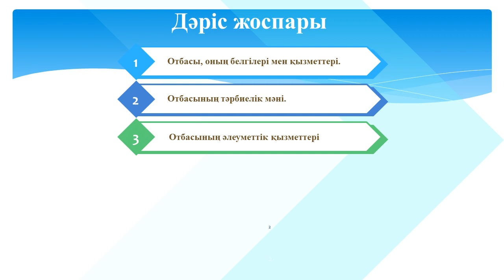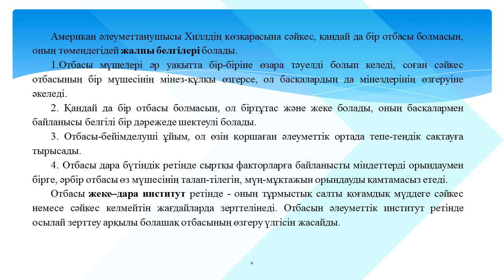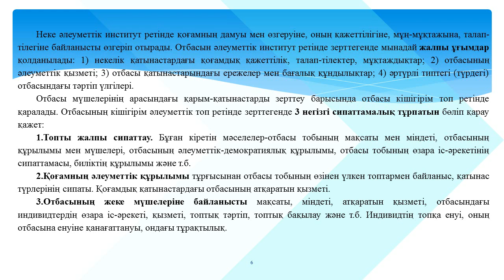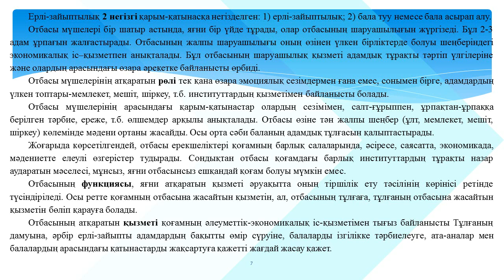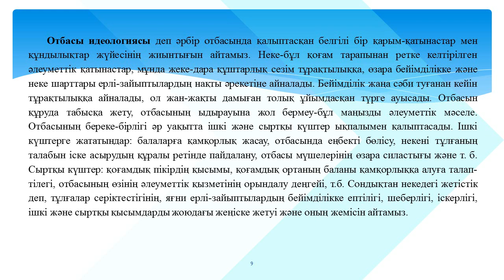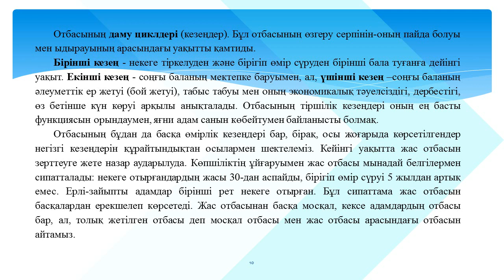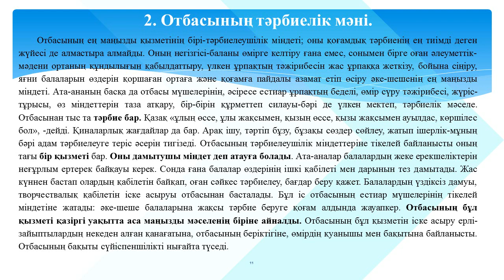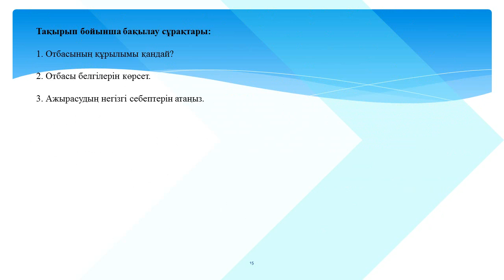Мухитов О.М. Дәріс №6. Отбасы және қазіргі заман